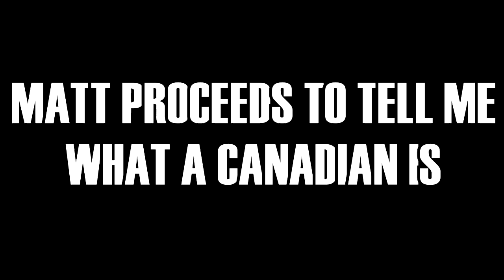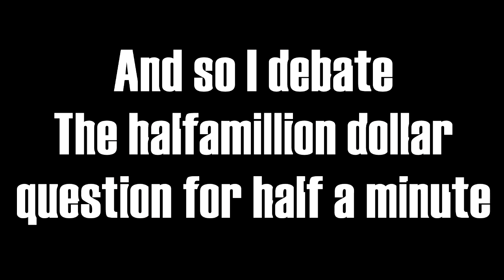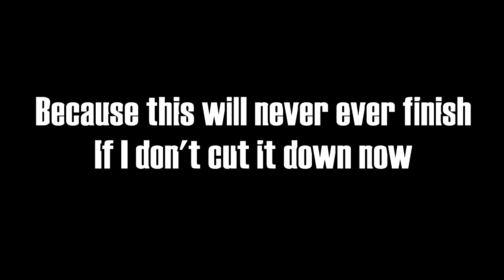That Extremely Belated Q&A Video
Full title: That Extremely Belated Q&A Video I Said I Was Eventually Going To Make.
Okay so like there's several things I gotta link to and stuff here and stuff
So let me throw them in in no particular order
Oh Jesus that's a big link
Wow
Wow
Oh right